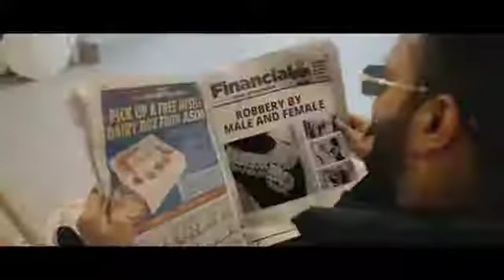Subah Se Shaam : Shipra Goyal (Official Video) New Punjabi Song 2022 Shipra Goyal New Song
shipragoyal punjabisong latestpunjabisong2022 subahseshaam, shipragoyal,newsong, punjabisong, latestpunjbaisong subahseshaamfullsong, shipragoyal, bigmen, rnaitnewsong, latestpunjabisong, shipragoyalallsong, subahseshaamnewsong,